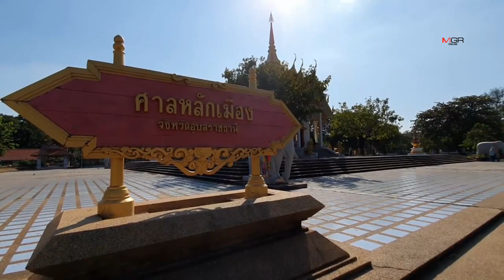ถูกกล่าวหา!“บิณฑ์ บันลือฤทธิ์”พร้อมให้ตรวจสอบใช้เงินบริจาคน้ำท่วมทุกสตางค์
ถูกกล่าวหา!“บิณฑ์ บันลือฤทธิ์”พร้อมให้ตรวจสอบใช้เงินบริจาคน้ำท่วมทุกสตางค์ 11/12/2019